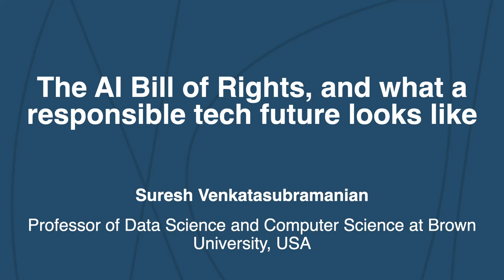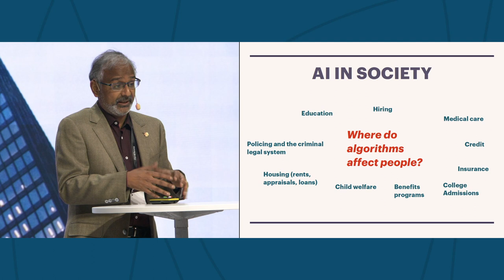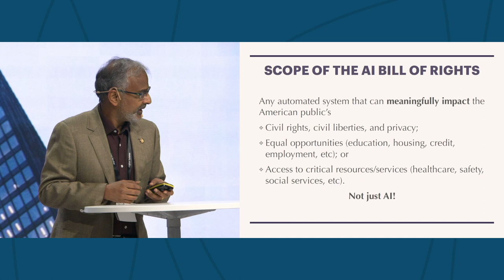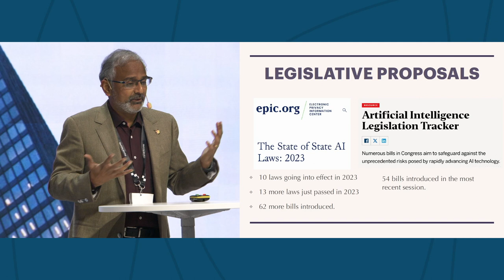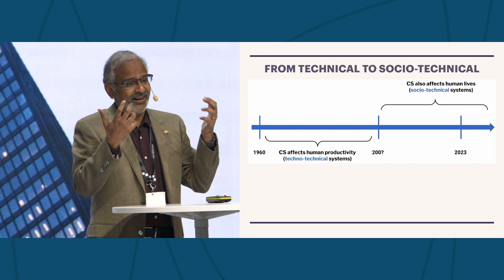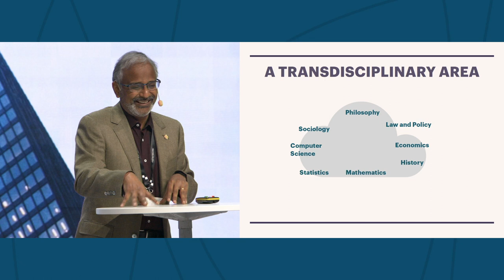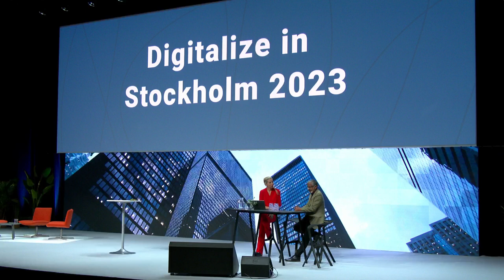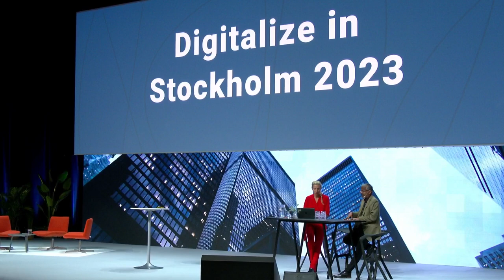Suresh Venkatasubramanian - The AI Bill of Rights and what a responsible tech future looks - KEYNOTE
Suresh Venkatasubramanian is a Professor of Data Science and Computer Science at Brown University, USA.

Abstract: The AI Bill of Rights and what a responsible tech future looks like

In Oct 2022, the White House Office of Science and Technology Policy released a landmark Blueprint for an AI Bill of Rights, articulating five protections for people and communities in an AI-powered world and how we might achieve them. In the year since much has happened, including the rise of generative AI, a mushrooming of legislative proposals within the United States, and the imminent passage of the EU AI Act.

I will speak about the Blueprint and its intent and review how discussions on AI governance within the United States have evolved in the period since its release. I will also argue for the continuing engagement of CS researchers in the broader policy debate around AI rather than relying solely on industry and governments.

Bio: Suresh Venkatasubramanian is a Professor of Computer Science and Data Science at Brown University. Suresh’s background is as a computer scientist, and his current research interests lie in algorithmic fairness and, more generally, the impact of automated decision-making systems in society.

Suresh recently finished a stint in the Biden-Harris administration, where he served as Assistant Director for Science and Justice in the White House Office of Science and Technology Policy.  In that capacity, he helped co-author the Blueprint for an AI Bill of Rights.

Prior to Brown University, Suresh was at the University of Utah, where as an assistant professor, he was the John and Marva Warnock Assistant Professor. He has received a CAREER award from the NSF for his work in the geometry of probability, a test-of-time award at ICDE 2017 for his work in privacy, and a KAIS Journal award for his work on auditing black-box models. His research on algorithmic fairness has received press coverage across the globe, including NPR’s Science Friday, NBC, and CNN, as well as in other media outlets. He is a past member of the Computing Community Consortium Council of the CRA, spent 4 years (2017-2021) as a member of the board of the ACLU in Utah, and is a past member of New York City’s Failure to Appear Tool (FTA) Research Advisory Council, the Research Advisory Council for the First Judicial District of Pennsylvania and the Utah State Auditor’s Commission on protecting privacy and preventing discrimination.